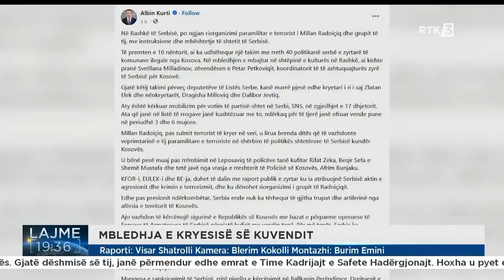Seanca të enjten, diskutohet për të gjeturat e Raportit të Progresit dhe marrëveshjet ndërkombëtare